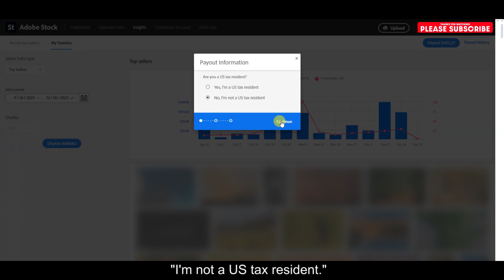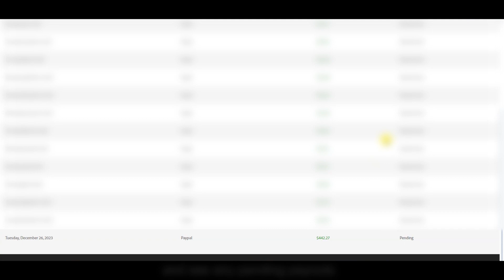💸Adobe Stock Payout Step-by-Step Guide in Tamil 🌟💰 Withdrawing Money Paypal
💰 Withdrawing Money from Adobe Stock 💸: Payout Step-by-Step Guide in Tamil 🌟 In this tutorial, I'll walk you through the seamless process of withdrawing your hard-earned money from Adobe Stock. Let's turn your creative success into tangible rewards! 📸✨

Whether you're a fellow Adobe Stock contributor or simply interested in income updates and financial milestones, this video is for you.

Thank you for joining me on this Withdrawing Money from Adobe Stock. Your support means the world to me, and I can't wait to share more valuable insights with you in future videos!